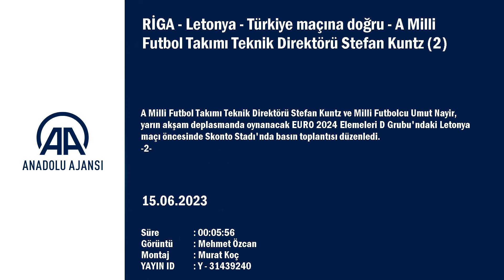Letonya - Türkiye maçına doğru | Stefan Kuntz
Stefan Kuntz, karşılaşmanın oynanacağı Skonto Stadı'nda düzenlenen basın toplantısına milli futbolcu Umut Nayir ile katıldı.

Kuntz, 20 aydır milli takımla çalıştığını belirterek, "Yarın sahada Letonya ile daha önce oynadığımız karşılaşmaya göre farklı bir milli takım ve farklı bir kaliteyi sahada göreceğinizi düşünüyorum. Ortam ve baskı olarak Letonya ile daha önceki maçlara göre biraz daha rahat bir maç bekleyebilirim. Grupta sekiz maçımız var, bu maçı kazandığımızda önümüzdeki hedefe biraz daha yaklaşmış oluyoruz. Bu nedenle maçın ne kadar önemli olduğunun bizler de farkındayız. İlk maça göre çok daha rahat bir maç olur mu emin değilim, rakibimiz de kendini geliştirdi. Şu da bir gerçek biz de kendimizi geliştirdik ve bunu yarın saha yansıtmamız gerekiyor. Rakibimiz, fiziksel olarak güçlü bir takım, yüksek toplarda zorlayabilecek bir takım. Benim görevim oyuncularımı en iyi şekilde hazırlamak ve kendi yapabildiklerimizi sahaya yansıtmalarını sağlamak." diye konuştu.

Alman teknik adam, sakatlıkları bulunan Enes Ünal ve Cenk Tosun'un eksikliğiyle ilgili soruyu, "Bu oyuncular as oyuncular olduğu için ister istemez takımda eksiklik hissedilecektir. Böyle oyuncular eksik olduğunda, diğer oyuncular onların açığını kapattılar, yine aynısı olacağını düşünüyorum." şeklinde yanıtladı.

Stefan Kuntz, yarınki rakipleri Letonya hakkında, "Onlar da hocaları ile gelişim gösteriyorlar. Neleri iyi veya kötü yaptıklarını takımımla analiz etmem gerekiyor. Bu konulara çok fazla girmemeliyim. Genel olarak geçmişe göre daha iyi bir takım olduklarını düşünüyorum." değerlendirmesinde bulundu.

Kuntz, “Bu iki maçın milli takımın EURO 2024’e katılma yolunda ve sizin milli takımdaki geleceğiniz adına kader maçları olduğu yorumları var. Bu görüşlere katılıyor musunuz?” sorusuna, “Eğer A Milli takım seviyesinde görev alıyorsanız, her maçta baskıyı hissedersiniz. Yarınki maçın diğer maçlardaki baskıdan hiçbir farkı yok. Sonuçta üst sıralarda yer almak ve Avrupa Şampiyonası'na gitmek istiyorsak en az üç rakibimizi geride bırakmamız gerekiyor. Uluslar Ligi dolayısıyla Avrupa Şampiyonası için bir şansımız daha olsa da o bizim için bir ekstra, normalde bu elemeler üzerinden gitmek istiyoruz. A milli seviyesinde, baskı her maçta hoca ve oyuncular için olacaktır. Yalnızca bu iki maç sonunda değil, tüm maçlar sonunda zirvede olmak isterim." yanıtını verdi.

Stefan Kuntz, Arda Güler'in durumu hakkında yöneltilen bir soru üzerine, "Arda harika bir oyuncu, çok iyi performanslar sergiledi, son dönemde Fenerbahçe’de ciddi anlamda süre aldı. Kendisini geliştirdi ve hala geliştiriyor. Milli takımda çok iyi takım arkadaşları var, onlardan da istifade edecektir. Gelecekte Türk Milli Takımı için çok kilit bir oyuncu olacaktır." ifadelerini kullandı.